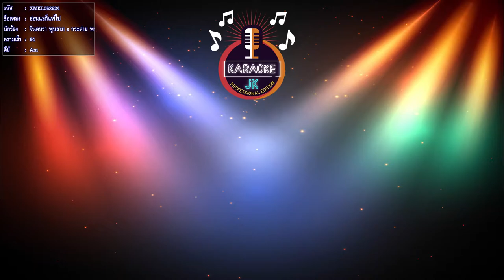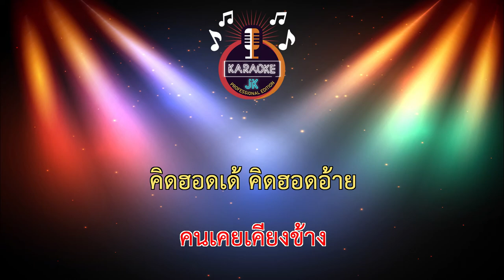อ่อนแอก็แพ้ไป (64-Am) - จินตหรา พูนลาภ x กระต่าย พรรณนิภา【 Cover By คาราโอเกะดนตรีสด 】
คำร้อง/ทำนอง : รามิล ต้นแก้ว
เรียบเรียง​ : เอ็ม​ นา​โนน
มิกซ์​มาสเตอร์​ : เอ็ม​ นาโนน